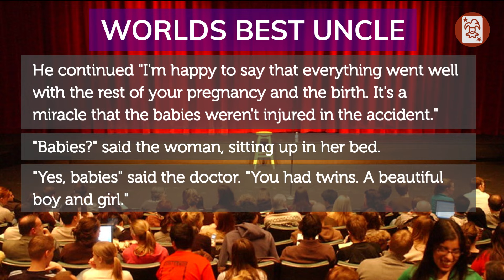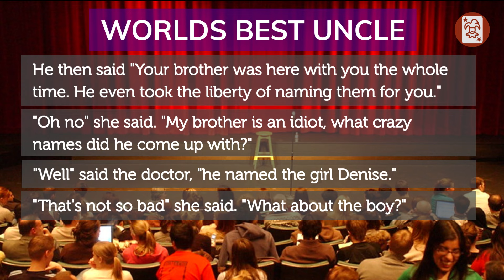Joke of the Day: a pregnant woman ends up in a coma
Welcome to the funniest channel on the internet! We've compiled the most hilarious jokes and puns that are sure to make you burst out laughing.

We post new jokes multiple times daily, so check back often if you're looking for a video that will keep you in stitches. Here are just a few of the keywords you can use to search for our other hilarious videos:

Jokes247
Marriage Jokes
Blonde Jokes
Little Johnny Jokes
Comedy
Funny videos
Jokes
Pranks
Humor
Laughter
Hilarious
Entertainment
Puns

So sit back, relax, and get ready to laugh until you cry.